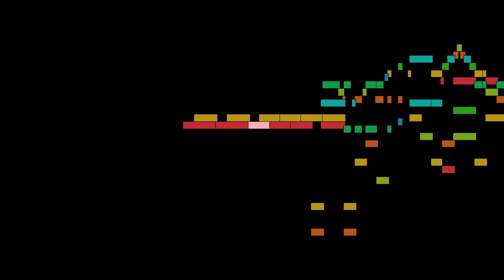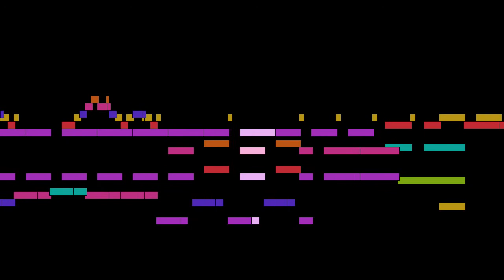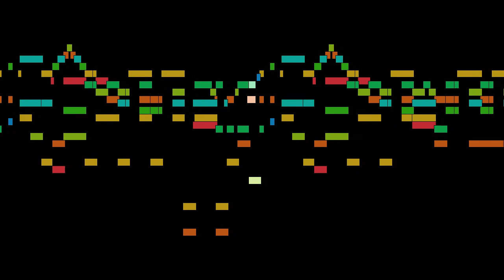Alexander Borodin - Mazurka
Mazurka, from Petite Suite, by Alexander Borodin, with graphical score.